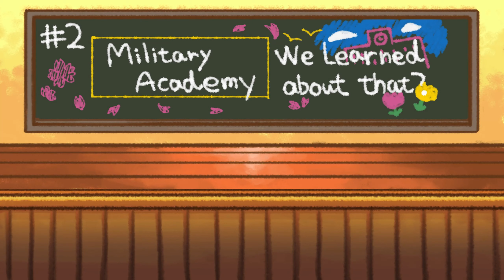Let's Watch: TeachMe! Miss Litchi (Ep.2-2)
You'll never know because I censored it. Ha-ha.

We here at Video Game Armada love video games, entertainment, and the best things in life. If that sounds awesome to you then please enjoy our content.

And remember it's always a good day when there's good gaming to be had!